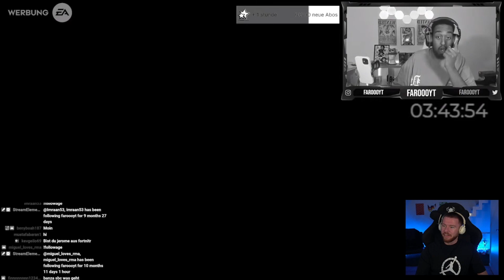Proownez REAGIERT auf die BESTEN FIFA 23 PACKS von DEUTSCHEN YOUTUBERN 🔥